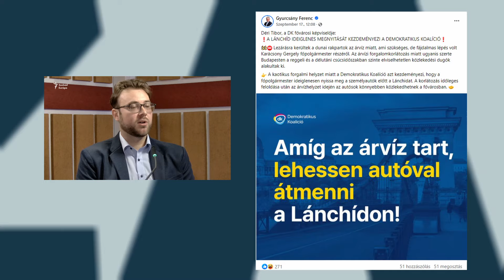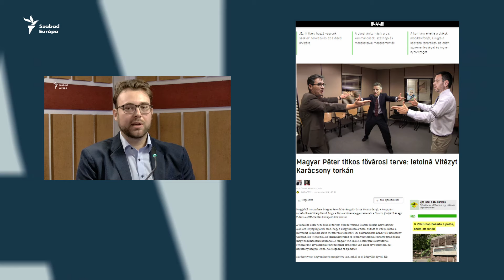Gáspár Kristóf: Lekéste a nemzetmentő szerepet Orbán a mostani árvízben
Gáspár Kristóf, a Paradigma Intézet szakértője szerint természetes, hogy közpénzből élő politikusok próbálnak aktívan részt venni az árvízvédelemben, hisz húzóerővel bír, nagy a láthatóságuk és aktivizálhatják az embereket. Persze, vannak olyan politikusok is, akik lakkcipőben és élére vasalt ingben fogják a lapátot, ami megmosolyogtató és ezt a választó nem is hiszi el. Orbán Viktor nagyon szeret a nemzetmentő szerepben lenni, de most nem tudott nagy politikát csinálni az árvízhelyzetből. Az, hogy Orbán Viktor, Pintér Sándor és Karácsony Gergely egy asztalnál ülve egyeztet, a nyilvánosság számára megnyugtató. Azt jelzi, hogy a politikai vezetők ilyen válsághelyzetben együtt tudnak működni. Magyar Péter mégis uralja a pillanatot, az árvízhelyzetben is átvette a kezdeményezést. Az utóbbi hónapokban ugyanis sem Orbán, sem Karácsony nem volt igazán aktív. Magyar viszont saját keretezésben adott új értelmezést a helyzetnek, miközben nem követett el semmilyen stratégiai hibát. Ő a politikai kommunikációt cselekvésként fogja fel.  Azzal, hogy felszólította Orbánt külföldi programjainak lemondására, klasszikus csapdahelyzetet teremtett, Orbán a kisebbik rosszat választotta az itthon maradással. Ebből is látszik, hogy Orbán nem engedte el Magyarországot, nagyon is foglalkozik belpolitikával. Arról a sajtóhírről, miszerint a Tisza, az LMP és a Kutyapárt képviselői koalícióba léphetnek a fővárosi közgyűlésben, az elemző azt mondja: ebben az esetben is jól látszik, hogy Magyar a kezdeményező. Az ő lakásán találkoznak, és ez hatalomtechnika szempontjából fontos tényező. Azért akarja nagysúlyú Vitézyt főpolgármester-helyettesnek, mert több fronton és folyamatosan harcol Karácsonnyal, Orbánnal, illetve Lázár Jánossal is. Márpedig, ha sokirányú konfliktusa van, akkor nem elkötelezett egyik irányba sem, ráadásul Fidesz- és DK-ellenessége is egyértelmű.
00:00 Intró
01:41 Orbán újra a nemzetmentő szerepben
07:22 Orbán, Karácsony, és Pintér Sándor együtt
15:21 Pintér Sándor megdicsérte Magyar Pétert
21:22 Gyurcsány Ferenc már nem meghatározó politikai szereplő?
27:15 Vitézy, Tisza és Kutyapártos nagykoalíció lesz a Városházán?